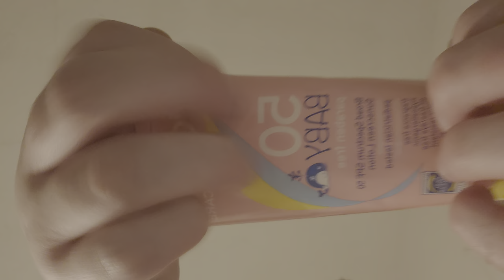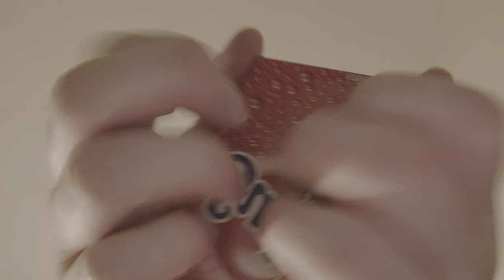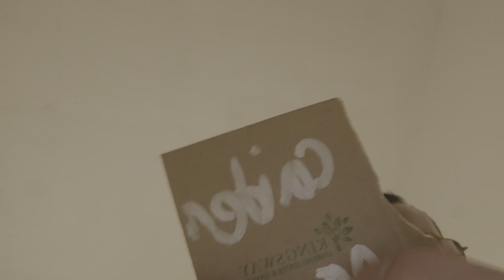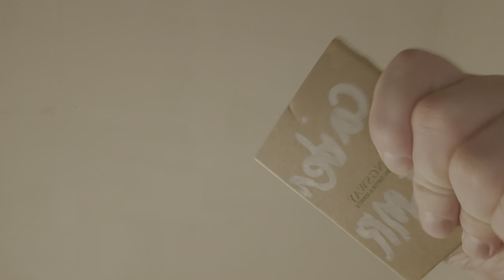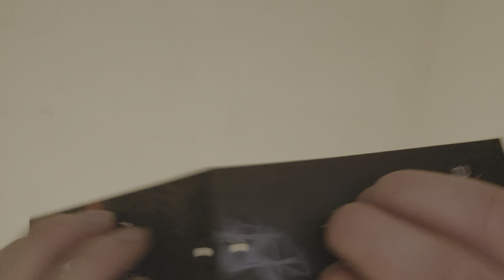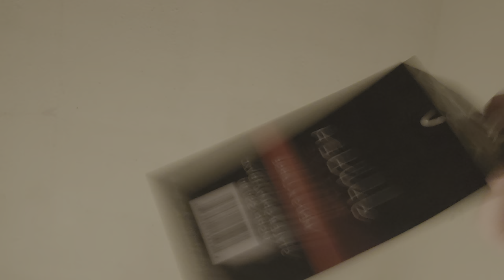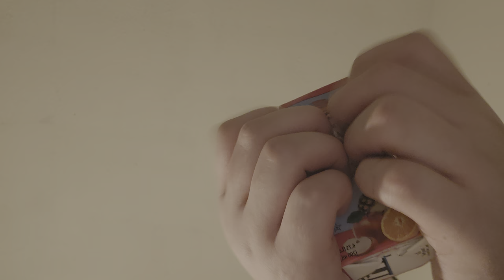ASMR Lo-Fi NO TALKING Fast Tapping And Scratching And Random Triggers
Everybody please watch this video